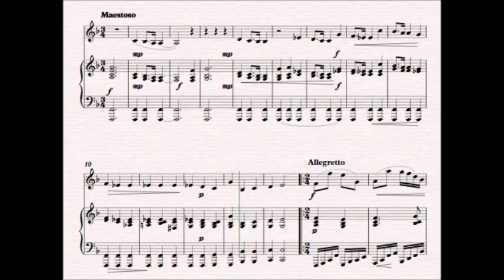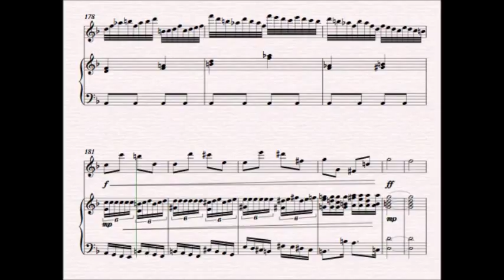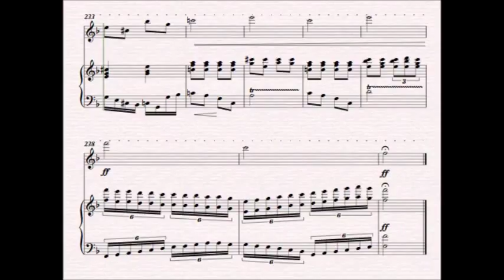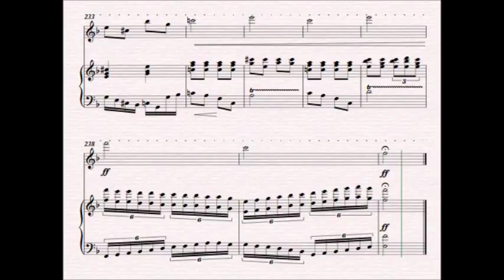Clarinet Sonata in F major Op 1 by C P Snuggs Movement I